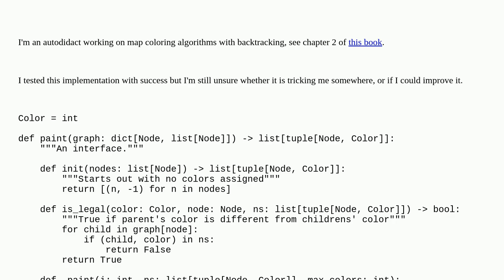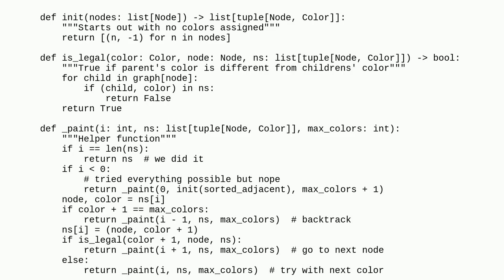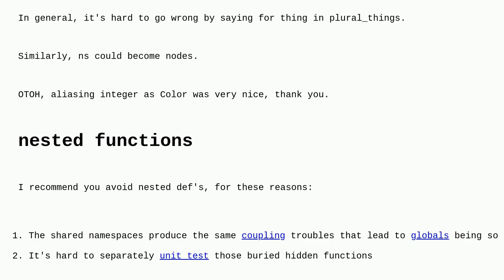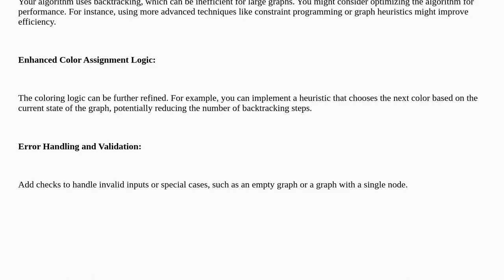Codereview: Map coloring algorithm functional implementation in python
Map coloring algorithm functional implementation in python

A special thanks goes out to the community

  functional-programming python algorithm